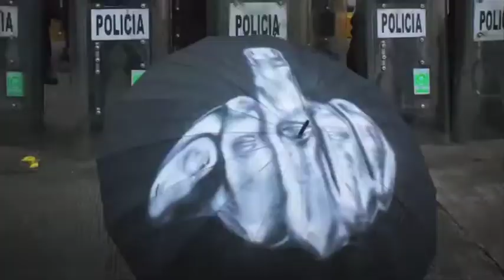Comentario Erika Araujo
Haciendo un balence del año que esta finalizando, en materia de pobreza, educación y corrupción, México es uno de los países con más rezago a nivel mundial, esto según la OCDE.